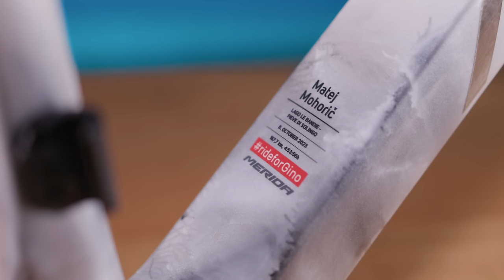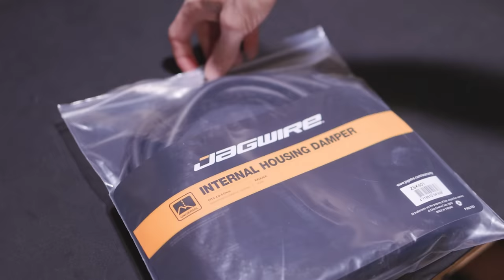Merida Silex I Matej Mohoric I Gravel World Champion I Team Bahrain Victorious I Dream Build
Of course, Merida will provide the current Gravel World Champion Matej Mohoric with a Merida Silex gravel bike with a special paint job for the new season. We were able to take a close look at the world champion's bike and assemble it in our workshop before heading back to Team Bahrain Victorious and Matej Mohoric. All the details about the bike in the assembly video, enjoy.

00:00 frame
00:46 weight parts
03:20 bike build
29:25 total weight
29:43 final bike

Frame Merida Silex  1254g
Fork Merida Silex  573,5g
Axles Merida Expert SL 81g
Headset Merida Team 120g
Deraillieur hanger Merida Team 19g
Stem FSA SL-K 130mm      173g
Bars FSA K-Force 420mm 188,5g
Bartape Prologo 105g
Seatclamp Merida Team 28,5g
Seatpost, Saddle FSA K Force light, Di2 Batterie, Prologo Scratch 418g
Rear derailleur Shimano Dura Ace 12s DI2 204,5g
Front derailleur Shimano Dura Ace 12s DI2 95g
Shift-Brake-Controllers Shimano Dura Ace 12s DI2 366g
Chain Shimano Dura Ace 237g
Crank Shimano Dura Ace 12s 40/54t 175mm 684,5g
Cassette Shimano Dura Ace 254g
Bottom bracket Shimano BSA 74,5g
Brakes Shimano Dura Ace 12s DI2 256g
cables Shimano 22g
Discs Shimano 160mm 224g
Lockring Shimano  19,5g
Front wheel Vision 45mm 696g
Rear wheel Vision 45mm 840g
Tires Continental Terra Trail 45mm 986,5g
Sealant  100g
Bottlecage Elite 2x, + Adapter 50g

TOTAL  8070g

Natürlich bekommt der aktuelle Gravel Weltmeister Matej Mohoric von Merida ein Merida Silex Gravelbike in Sonderlackierung für die neue Saison gestellt. Wir konnten einen genauen Blick auf das Rad des Weltmeisters werfen und dieses in unserer Werkstatt montieren bevor es zurück zum Team Bahrain Victorious und Matej Mohoric ging. Alle Details zum Rad im Aufbau Video, viel Spaß damit.